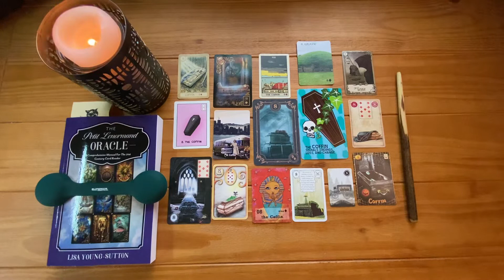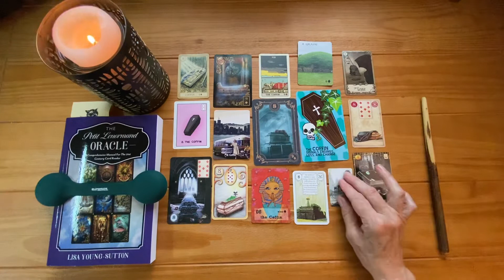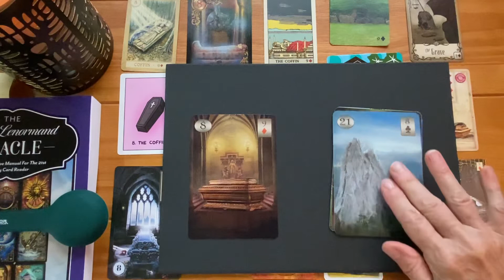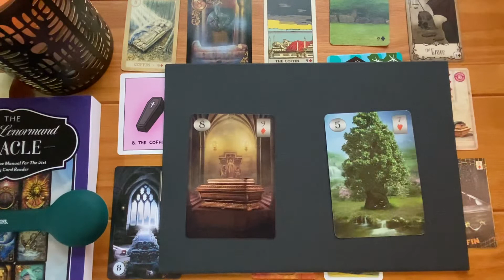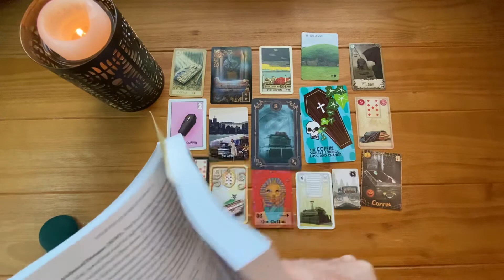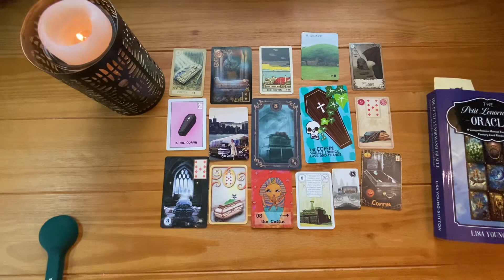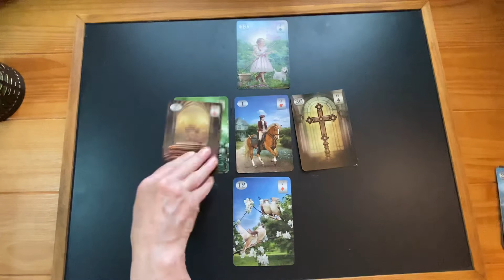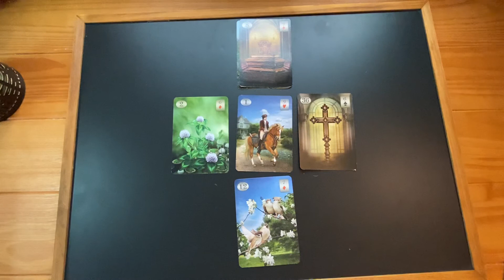Everything you need to know about the Petit Lenormand Coffin Card!